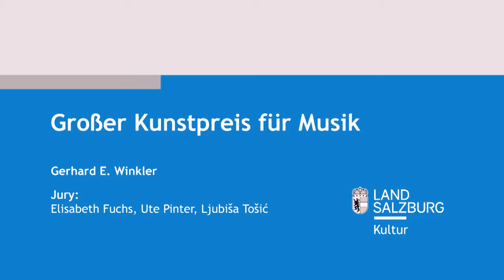Kunst- und Kulturpreis Salzburg | Gerhard E.Winkler | Prof. Otto Neumaier Laudatio | OENM | FS1